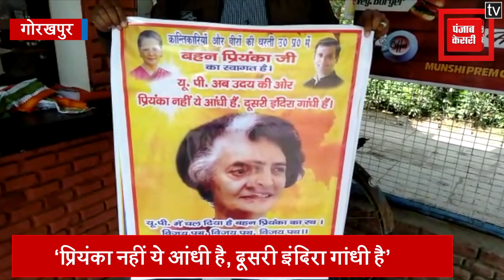‘प्रियंका नहीं ये आंधी है, दूसरी इंदिरा गांधी है’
प्रियंका गांधी की राजनीति में एंट्री के बाद कांग्रेस कार्यकर्ताओं में जोश साफ देखा जा सकता है...कांग्रेस कार्यकर्ताओं लगातार प्रियंका के नए-नए पोस्टर जारी कर बीजेपी पर निशाना साध रहे हैं...गोरखपुर में भी एक बार फिर कांग्रेस कार्यकर्ताओं ने प्रियंका गांधी पोस्टर जारी किया..पोस्टर में कार्यकर्ताओं ने प्रियंका को इंद्रा गांधी बताया.